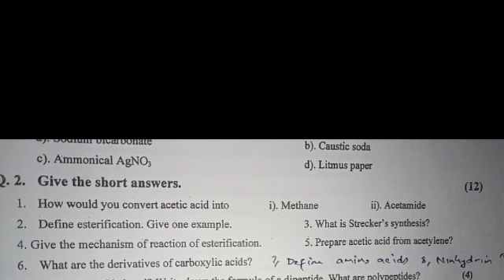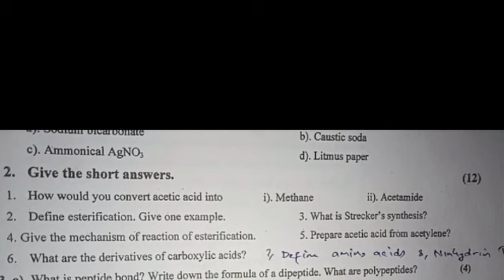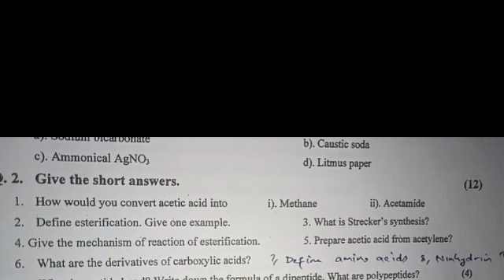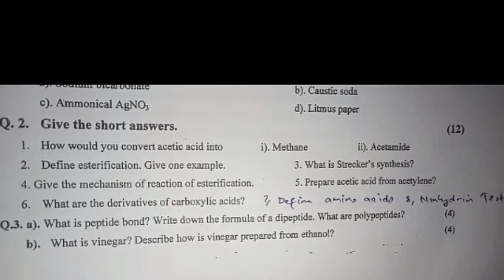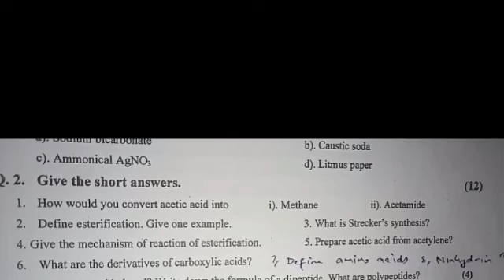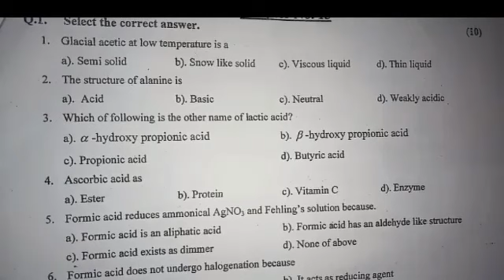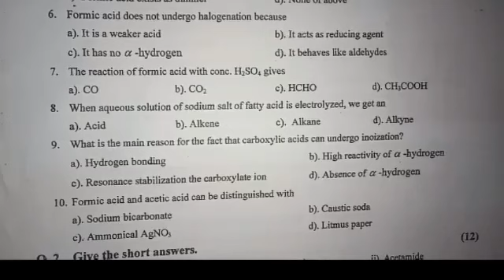Fsc chemistry | Second year | Test chapter 13 | Nasir Sir | chemistry experts